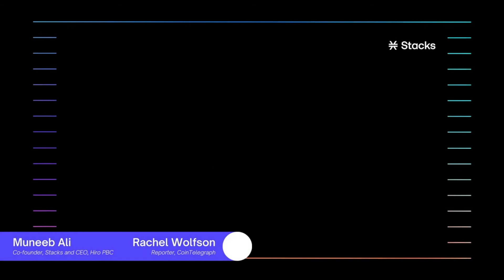Muneeb Ali & Peter Smith: A Look Back to the Early Days of Crypto.. | Stacks 2.0 Launch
Muneeb Ali (Co-founder, Stacks CEO and Hiro PBC), Brittany Laughlin (Executive Director, Stacks Foundation) and Peter Smith (CEO & Co-founder, Blockchain.com) give a talk on "A look back to the early days of Crypto and where we're heading in 2021" at the Stacks 2.0 Mainnet Launch event on January 14, 2021.